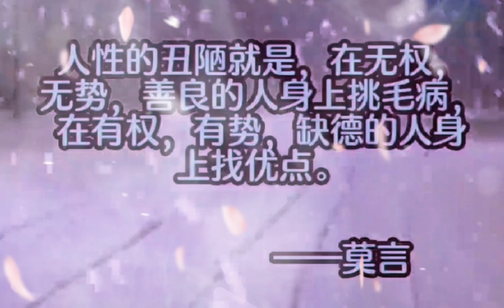诺贝尔文学奖得主莫言的一段话，人性的表现【感谢您可以订阅支持】